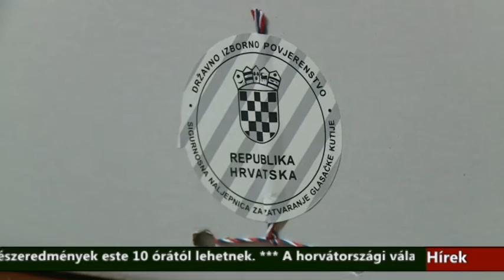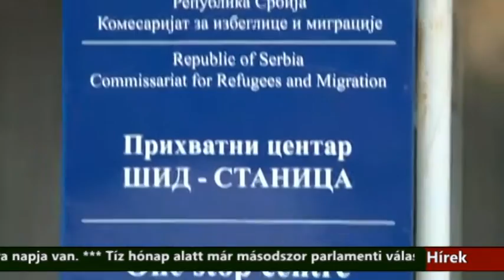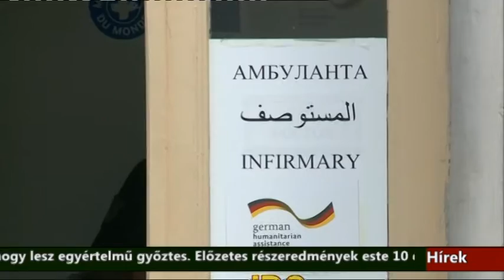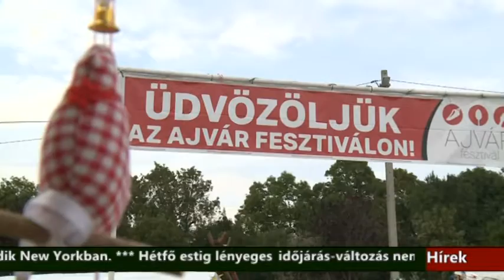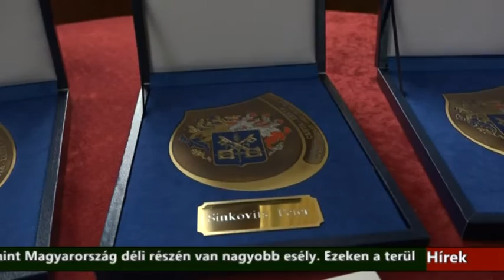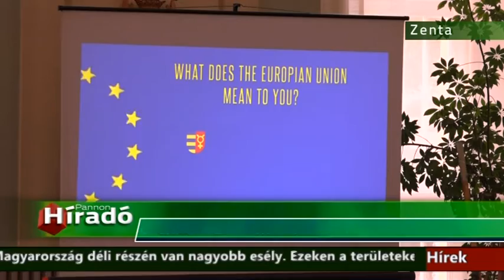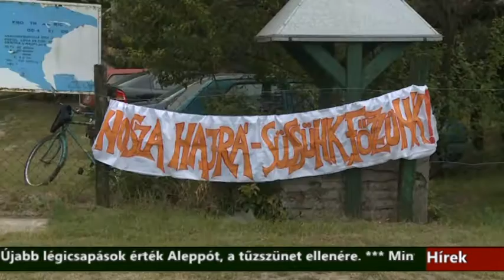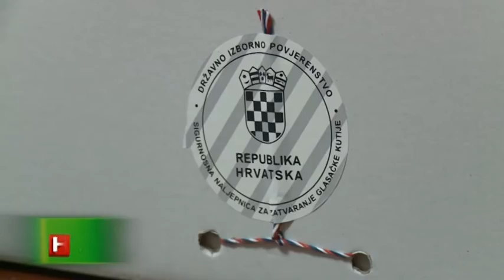Híradó - 2016.09.11. 17:30h